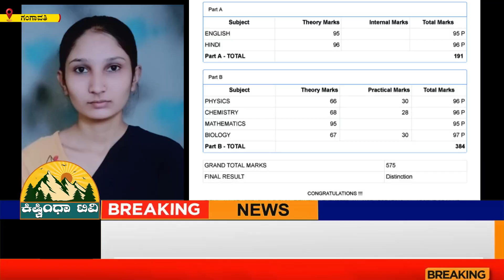ಮುದಗಲ್ ಪಟ್ಟಣದ ಸೈಯದ್ ಅಬ್ದುಲ್ ರವೂಫ್ ಜುನೈದಿ ಅವರ ಸುಪುತ್ರಿ ಸೈಯದಾ ತಹೇರಿಮ್ ಫಾತೀಮಾ 2nd PU (575) 95.83% ಅಂಕ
ಕಿಷ್ಕಿಂಧಾ ಚಾನೆಲ್ :-